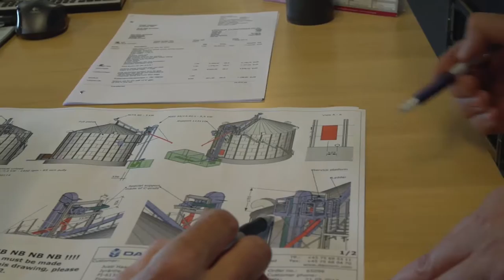Sukup Europe / DanCorn Getreidesilo - Produktvorstellung - Deutsche Sprache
Unsere Stahlsilos sind nach den europäischen Normen dimensioniert, Standardsilos sind DIN-geprüft und werden in industriequalität mit kräftigen Außenverstrebungen geliefert. Ein Stahlsilo von Dan-Corn ist eine geprüfte Konstruktion mit optimaler Ausnutzung der Stellfläche.
Wir bieten auch ein umfangreiches Programm an Zusatzausrüstung an.
Mit unserem Umrührsystem kann man ohne Probleme feuchtes Getreibe aufbewahren und bis zu 8 Meter Höhe trocknen. Das Umrührsystem sorgt für eine komplette Umrührung und Mischung des Getreides im Silo.
Die Qualität des Gebläses ist wichtig, weil das Gebläse dazu im Stande sein muss, die Luft durch das Getreide zu pressen. Unsere Gebläsen werden mit Öl, Gas oder Bioheizung als Heizquelle verwendet.
Das Entleersystem macht das Silo fast 100% selbstentleerend. Das Entleersystem kommt in verschiedenen Modellen und wird jedem Projekt angepasst.
Unsere Stahlsilos können auch mit gestrichener Überfläche geliefert werden. Wählen Sie zwischen 1688 RAL-Farben.

Sukup Europe's Projektabteilung hilft Ihnen auch gerne mit Zeichnungen und der Projektierung Ihrer neuen Silos und stehen Ihnen bei der Genehmigungsprozedur bei den Behörden ratgebend bei.

Unsere Serviceabteilung ist zu Ihrer Verfügung und wenn Probleme entstehen sollten, sind wir nur einen Anruf weg. Wir haben das größte Ersatzteillager Europas zu Ihrer Verfügung.

Hier finden Sie einige gute Tipps über Getreidetrocknung, Turnkey-Lösungen, Projekte allgemein. Dan-Corn verfügt über 12.000m ² Lagerhallen in Hedensted. Finden Sie weitere Informationen auf